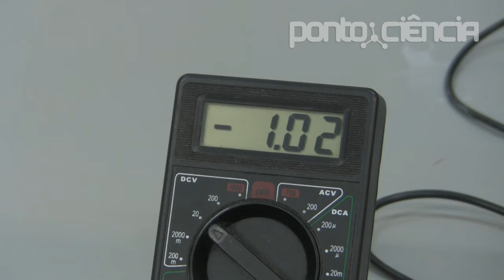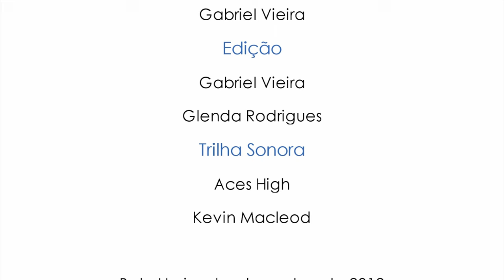pontociência - Pilha de Daniell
Você já ouviu falar na famosa pilha de Daniell? Inventada em 1836 por John Frederic Daniell, foi um dos primeiros dispositivos criados pelo homem que geravam eletricidade. Mas como será que essa pilha funciona? Veja a resposta dessa pergunta neste experimento!